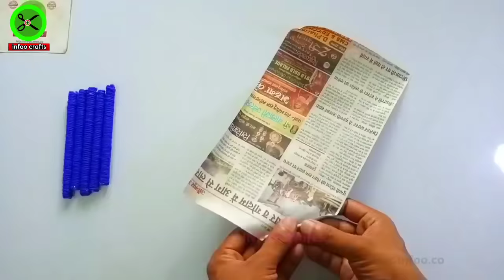Best Out Of Waste Pen | Craft With Empty Pen | Waste Material Craft | DIY Art And Craft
In This Video We Show You How To Reuse Waste Pen